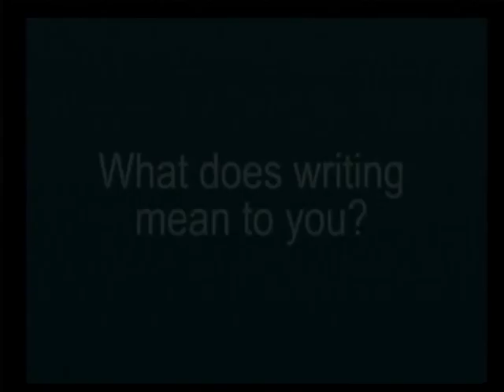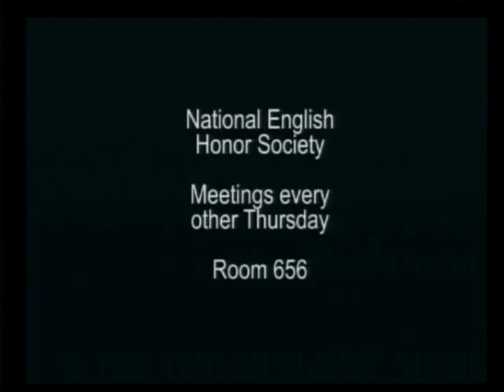Bulldog Edition 151210